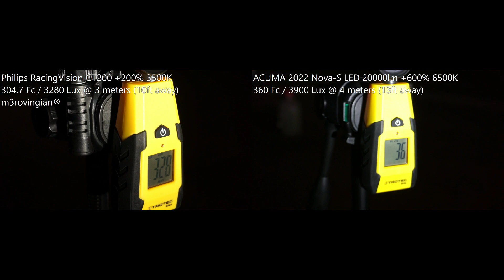High Beam Philips RacingVision GT200, RacingVision +150%, ACUMA Nova-S +600% LED